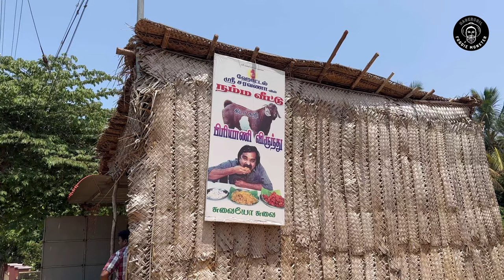தரமான குமரி மட்டன் பிரியாணி | நம்ம வீட்டு கிடா கரி சாப்பாடு - Sri Saravana Hotel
Rating:
Food - 3.9/5
Ambience - 1/5

Location:
Sri Saravana Hotel
Near Arul Dental Care, Vallankumaranvilai, Nagercoil 629002

Welcome you all to the channel NAGERCOIL FOODIE MONSTER. Join my journey of exploring the various wonders of life. Here you can see food reviews, travel videos and every best moment of my life.